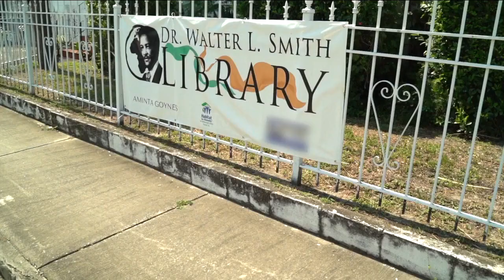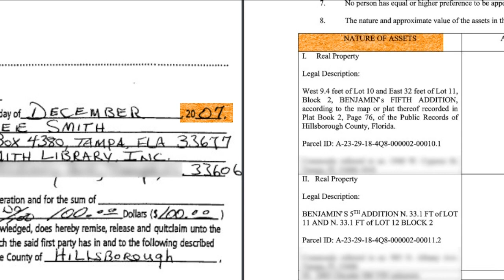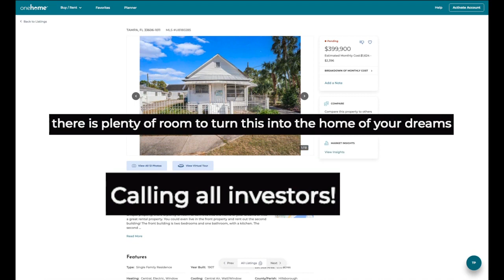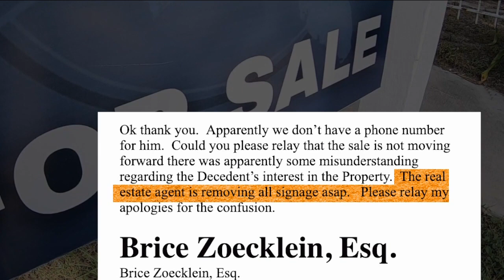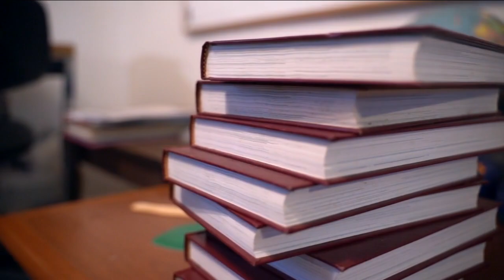Historic nonprofit library gets mistakenly listed for sale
Relatives of Tampa education pioneer Dr. Walter L. Smith II turned to the ABC Action News I-Team after a “for sale” sign appeared in front of the nonprofit community library Smith founded nearly 20 years ago.

We started digging and uncovered what caused the mix-up and some simple steps that could have prevented it.

The signs are faded, and the paint is peeling, but Smith said what’s inside the old building at the corner of West Cypress Street and North Albany Avenue is priceless.